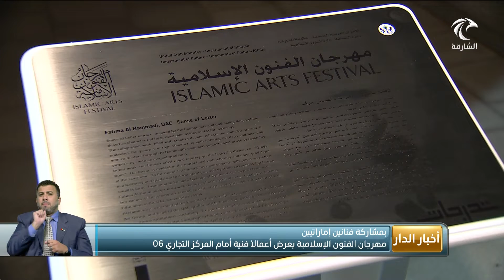مهرجان الفنون الإسلامية يعرض أعمالًا فنية أمام المركز التجاري 06 بمشاركة فنانين إماراتيين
أخبار الدار | مهرجان الفنون الإسلامية يعرض أعمالًا فنية أمام المركز التجاري 06 بمشاركة فنانين إماراتيين